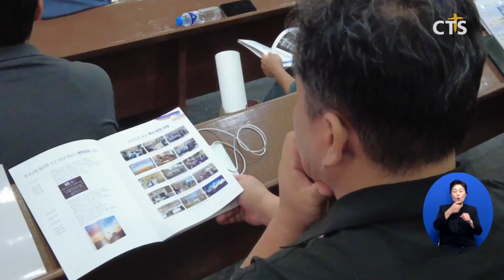필리핀 한국선교 50년사 출판 감사예배 (필리핀, 윤여일)ㅣCTS뉴스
필리핀 한국선교 50주년을 기념한 50년 희년사 출판 감사예배가 마닐라 한인연합교회에서 열렸습니다.

말씀을 전한 필리핀한국선교협의회 회장 이영석 선교사는 필리핀 한국 선교의 50년 희년사 출판은 필리핀 선교를 되돌아보고 현재의 모습을 진단, 미래를 준비하는데 귀한 책자가 될 것이라며 필리핀 선교사와 수고하신 모든 분들에게 감사와 축복을 전했습니다.

[이영석 선교사 / 필리핀한국선교협의회 회장]
지금까지 돌아왔던 하나님의 사랑과 50년간의 여정과 그리고 앞으로의 소망 그리고 사도행전을 이어서 우리의 행전을 써가 보자는 우리의 고백과 결단을 가지고 따로 떼어낸 아름다운 해입니다 그래서 우리 필리핀 한국 선교의 2024년은 절대로 잊혀질 수 없고 잊어선 안 되는 한 해가 될 것입니다

2부 순서엔 필리핀한국선교 30년 이상의 선임 선교사들에게 감사를 전하는 시간과 50년 희년사 출판을 위해 섬김을 실천한 분들의 편찬사, 서평 그리고 축사가 이어졌습니다. 또한 필리핀 선교의 미래를 감당할 한국 청소년들의 축하 공연도 펼쳐지며 은혜를 함께 나눴습니다.

[김태현 선교사 / 한국교회 필리핀선교 50년 희년사 작가]
많은 분들의 도움과 협력 가운데 마칠 수 있었습니다 너무 감사하고 이 책이 많은 선교 현장에서 일하는 분들에게 용기가 되고 또 한국 교회의 새로운 선교의 도전이 되는 책이 되었으면 하는 바람입니다

[고광태 선교사 / 필리핀한국선교협의회 50년사 편찬위원장]
50년 희년사를 출판하게 된 것은 정말로 하나님의 은혜이고 하나님께 영광을 돌립니다 이번 출판 감사 예배를 통해서 50년 역사가 다음 세대 선교의 귀한 디딤돌이 될 수 있는 자료가 되고 또 그 일들을 통해서 앞으로 우리 필리핀 선교의 큰 열매가 맺혀지기를 소망합니다

한국교회 필리핀선교 50년 희년사는 더 많은 이들에게 전해질 수 있도록 전자책으로도 출판됐습니다. 한편, 필리핀한국선교협의회는 오는 12월, 필리핀 한국선교 50주년을 기념한 한국과 필리핀 희년 문화축제 한마당 대회도 계획하고 있습니다.